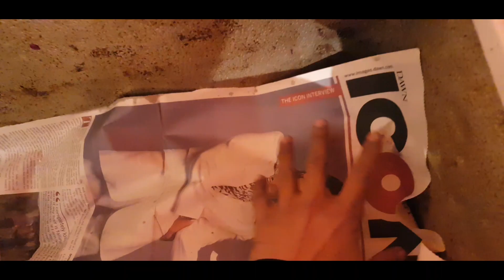Sad News 😭😭😭 Riaz Rasheed Daily Life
Thanx For Wachinge